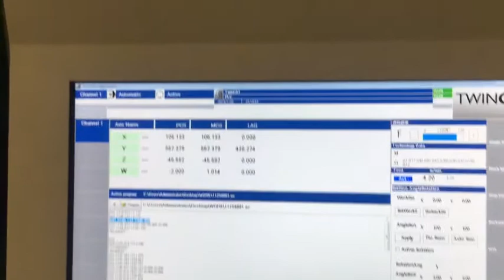Golden Laser| BeckHOFF Fiber Laser Cutting Machine GF-1540JH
We Golden Laser High Configuration CE Standard Fiber Laser Cutting Machine GF1540JH have installed and debugged successfully at one of our American customer site.

Cutting area :1500mm*4000mm*2
CNC controller: Germany Beckhoff
Fiber laser source power :2500w
Fiber laser resonator : American nLIGHT
Servo motor: Japanese Yaskawa
Cutting Head: Switzerland Raytools

We insist on developing and manufacturing top quality laser machinery at a very competitive price.

fiberlasercuttingmachineprice# fiberlasermetalsheetcuttingmachine#stainlesssteelcuttingmachine#lasercuttingmachine#lasercutter#plasmacutter#metalfabrication#goldenlaser#chinesefiberlasercuttingmachine